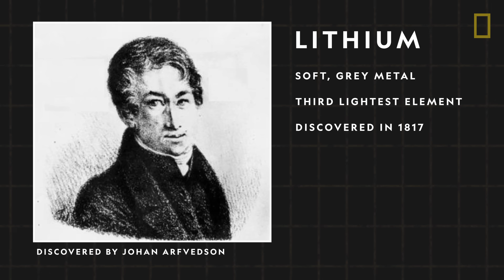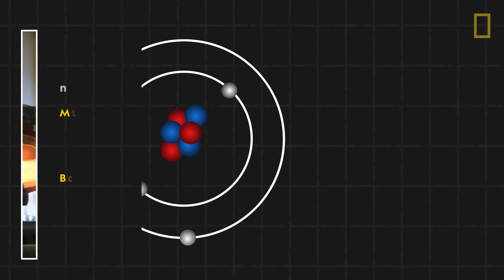Lithium 101 | National Geographic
Lithium makes up only 0.002% of the Earth's crust, but has become a major component of technology and industry. Find out about the chemical properties of lithium, how those properties allow lithium to be versatile, and which countries are home to the world's largest supply of lithium.